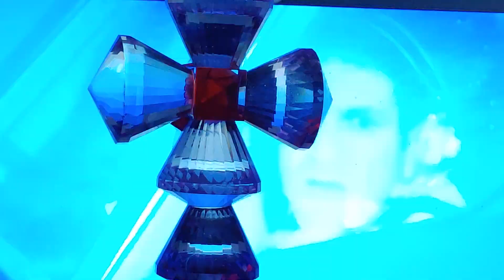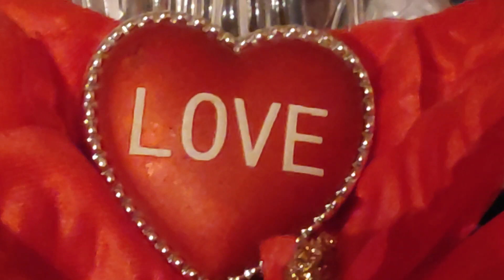💝Proclamation of Love💝